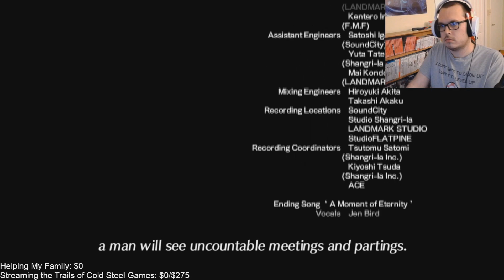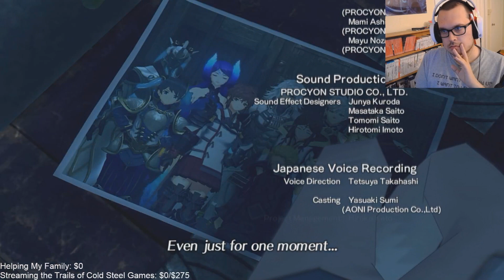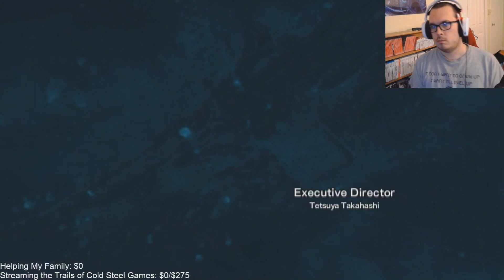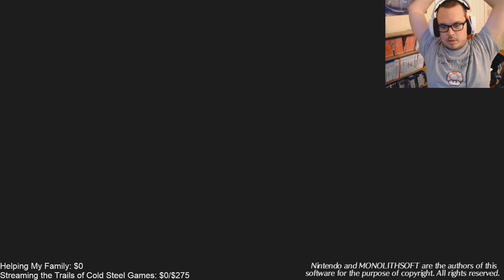Xenoblade Chronicles 2: Torna ~ The Golden Country - Episode 37[Finale]: The Aegis War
We challenge Malos to save Torna but our efforts were for not as the Aegis War breaks out between Malos and Mythra.